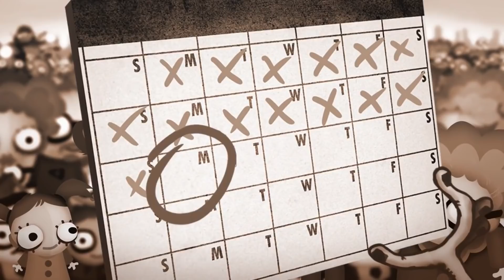7 Billion Humans Official Trailer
This game is a sequel to Human Resources Machine.

Follow GameTrailers for more!